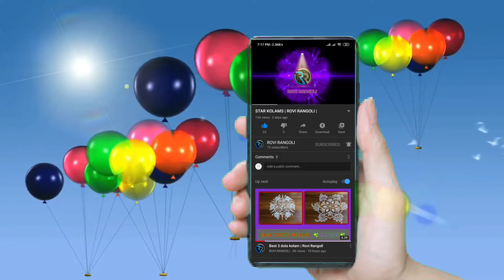Attractive & Amazing Rangoli || ROVI RANGOLI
Today Special Attractive and Amazing Rangoli.
It is very easy for beginners.

Rangoli || Kolam || double stroke kolam || four stroke  kolam || kambi kolam || simple rangoli || pulli kolam || easy rangoli || free hand rangoli ||